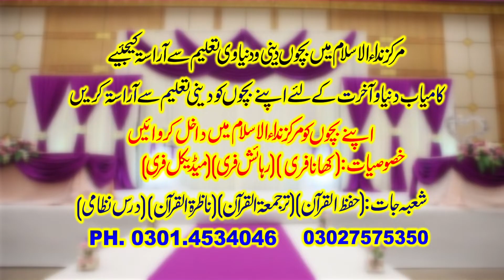بچوں میں وراثت کیسے تقسیم Wirasat ki Taqseem Ka Sharai Tareeqa|Qari Sibhgatullah Ahsan | Yazdani Cd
sub_confirmation=yes

sub_confirmation=yes
all islamic cds available here